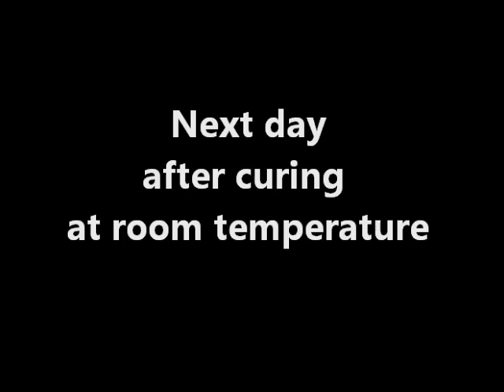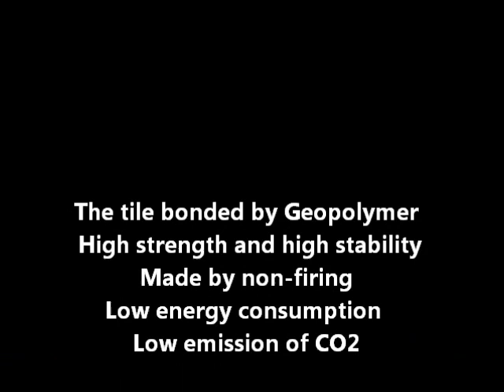Experiment of Geopolymer bonded Ceramic Tile.wmv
As a development of ecology conscious ceramics, an experiment of geopolymer bonded Ceramic Tile is performed.